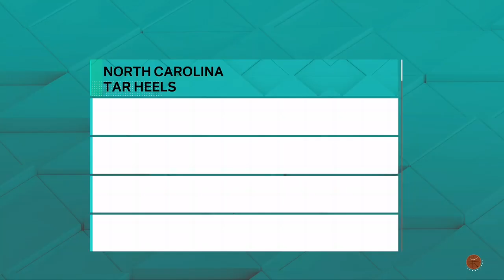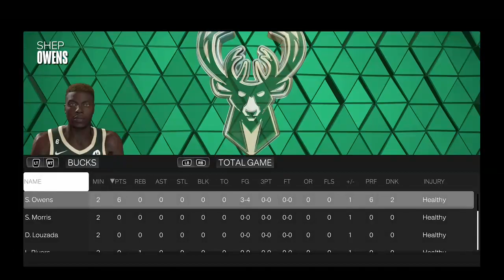Making a Russell Westbrook Build in NBA 2K23.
Making a Russ build and trying it out in summer league. Gonna start making more of these types of vids so make sure to sub for more.